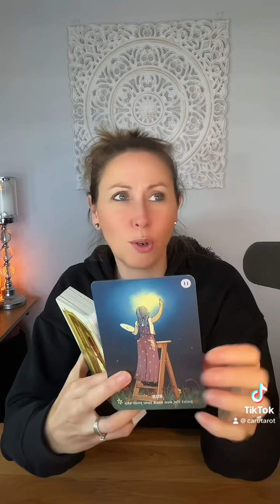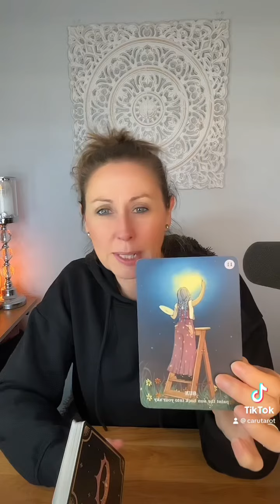You have the light within you, so let it shine! ￼☀️